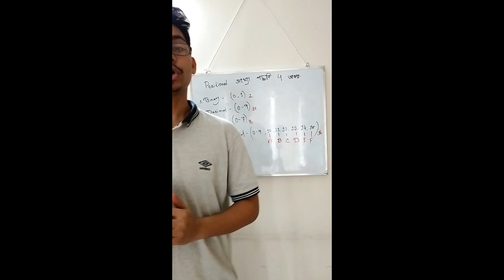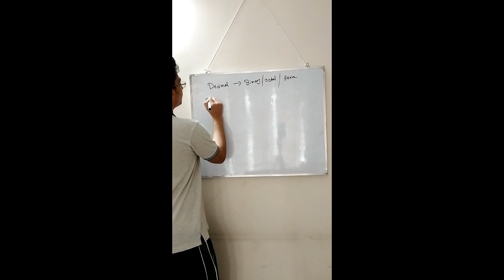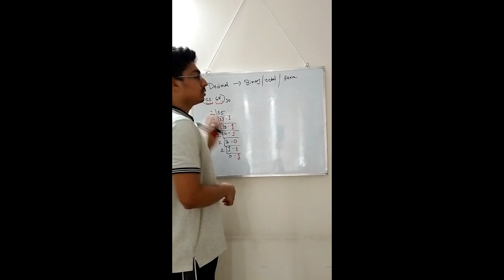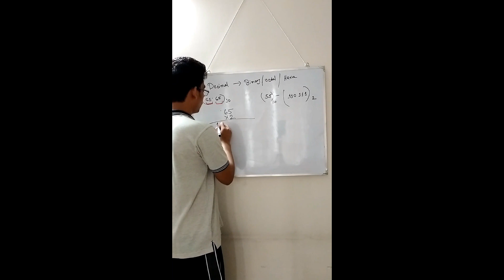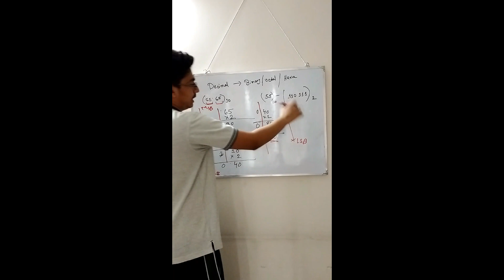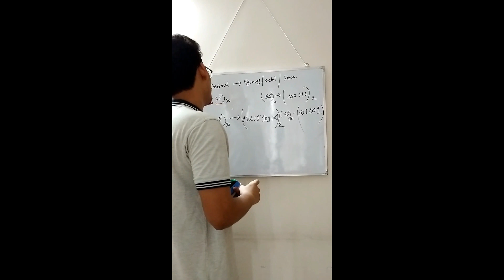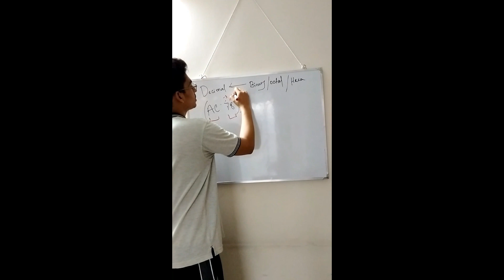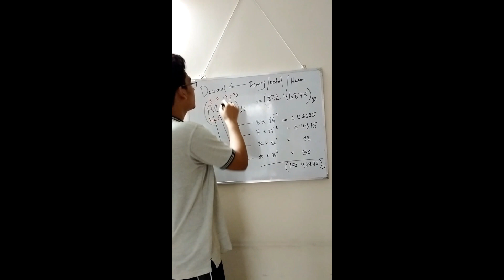Numbering Method || Part-1 || Computer Science & Engineering || Zaki Zawad Mahmood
Numbering methods are the techniques to represent numbers in the computer system architecture, every value that you are saving or getting into/from computer memory has a defined numbering method. Computer architecture supports these numbering methods: 1) Decimal, 2) Binary, 3) Octal, & 4) Hexadecimal.